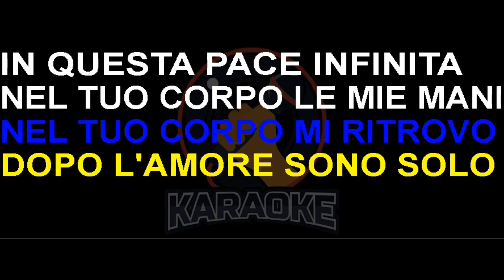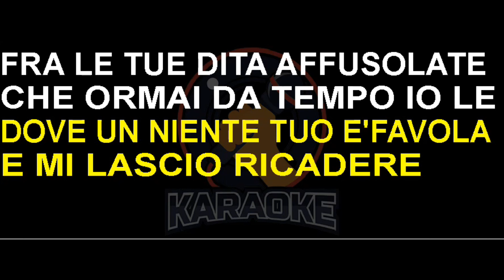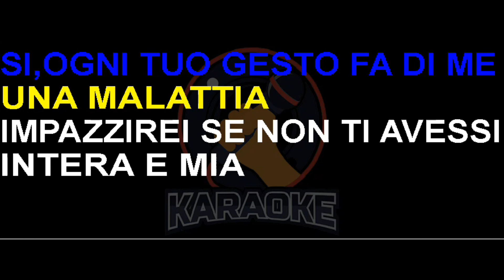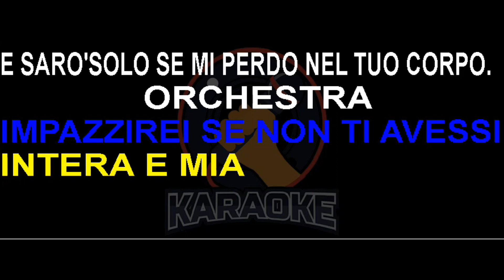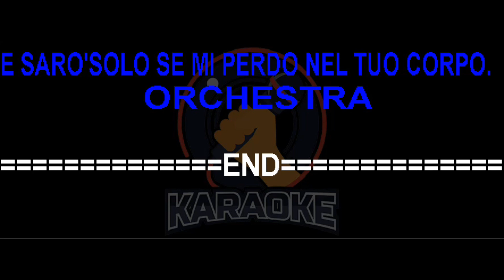Cristiano Malgioglio - Nel tuo corpo (Lyrics) Karaoke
Nel tuo corpo mi ritrovo
Dopo l'amore sono solo
In questa pace infinita
Nel tuo corpo le mie mani
Quando sono il tuo domani
Tu mi dici, tu rimani
Nel tuo corpo c'è un momento ormai perfetto
Che ho paura di posare la mia faccia sul tuo petto
E nel mezzo del tuo abbraccio io, io mi ammazzo
Poi mi regalo a te
Le parole tue, dette piano
Sono dettagli e un ti amo
Dove un niente tuo è favola
E mi lascio ricadere
Fra le tue dita affusolate
Di mille notti sospirate
Sì, ogni tuo gesto fa di me una malattia
Impazzirei se non ti avessi intera e mia
E sarò solo se mi perdo nel tuo corpo